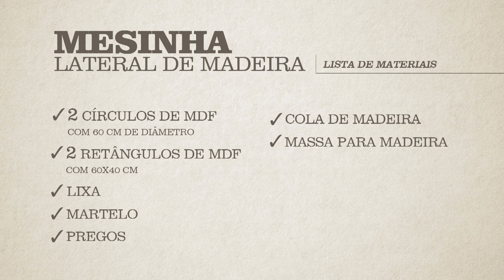Faça Você Mesmo - Mesinha Lateral de Madeira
Aprenda a Fazer uma Mesinha Lateral

Materiais

2 círculos de MDF com 60 cm de diâmetro.
2 retângulos de MDF com 60 x 40 cm
Lixa
Martelo
Pregos
Cola de Madeira
Massa para madeira
Espátula

Quando for comprar os pedaços de madeira, peça para alguém da loja deixar nos tamanhos recomendados. Não se esqueça das fendas dos retângulos que devem ser feitas bem no centro com comprimento de mais ou menos 13 cm.
Assim que chegar em casa, lixe todo o material e encaixe os retângulos como mostra no vídeo.
Feito isso, aplique a cola na base dos retângulos e encaixe um dos círculos sobre ela.
Para garantir a estabilidade da peça, martele alguns pregos ao longo da madeira retangular, agora é só aplicar a massa para madeira sobre cada prego e remover o excesso com a espátula.
O acabamento da mesinha fica por conta do trio:
1 - selador para madeira
2 - tinta látex
3 - verniz, exatamente nesta ordem.

Se preferir, instale rodízios na sua mesa.